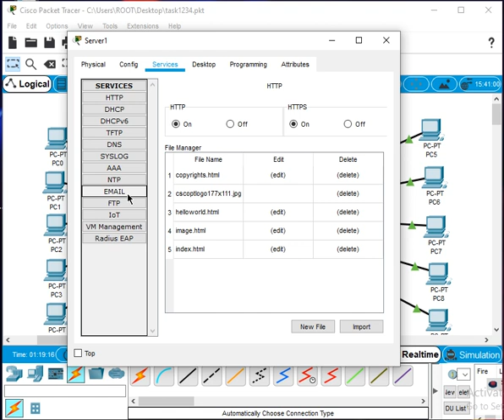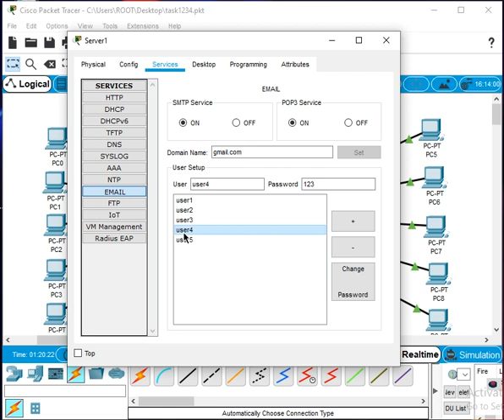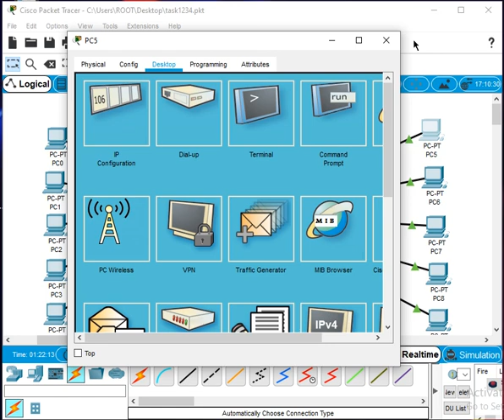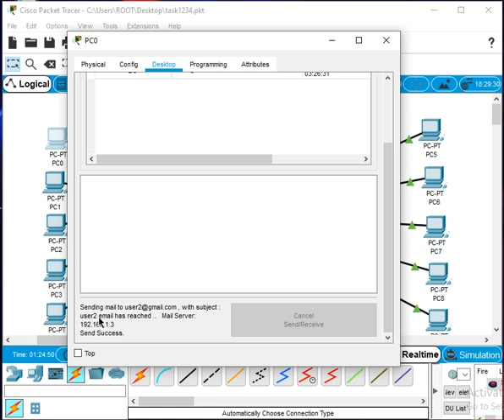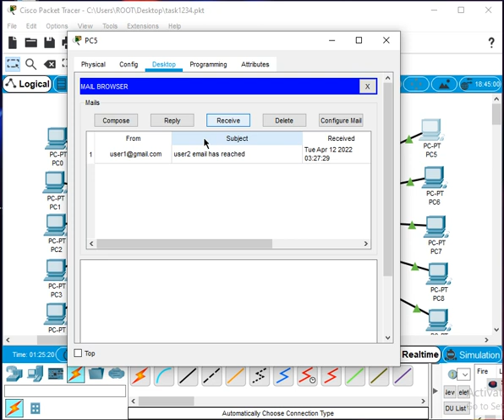How to Configure SMTP on Cisco Routers || Cisco Packet Tracer || Tutorial # 6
This tutorial describes how to configure the Simple Mail Transfer Protocol (SMTP) Server on the Cisco Packet Tracer in order to support Email notifications for multiple services.